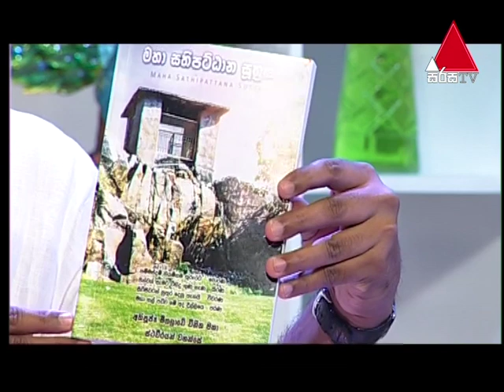Lassana Dawasak (ලස්සන දවසක්) with Buddhika Wickramadara | Episode 174 | Sirasa TV